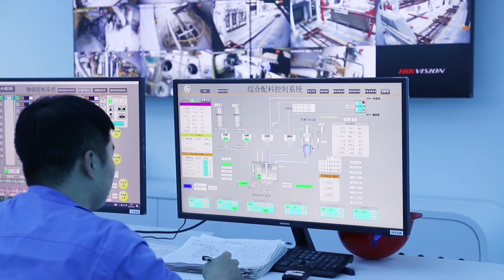Technical Innovation and Research of AAC Production Equipment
Technical Innovation and Research of AAC Production Equipment by KEDA SUREMAKER, presentation video on 7ICAAC.